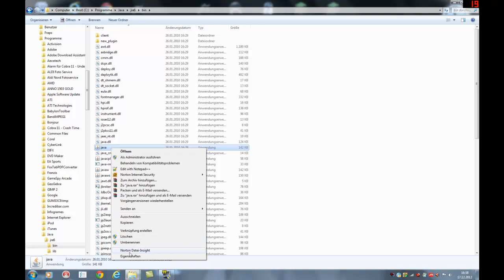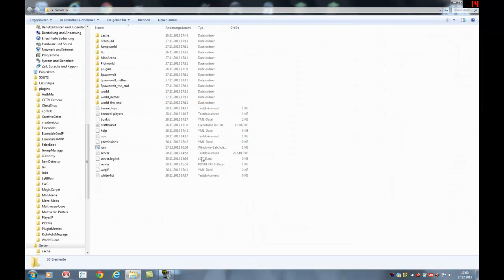Fehlerbehebung: "Bukkit kann den Angegebenen Pfad nicht finden" [Deutsch] [HD]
Hier ein Tutorial für die Fehlerbehebung des Problems bei Bukkit, dass die Datei den angegebenenPfad nicht finden kann!
Für mehr Tutorials gibt es die Kommis!